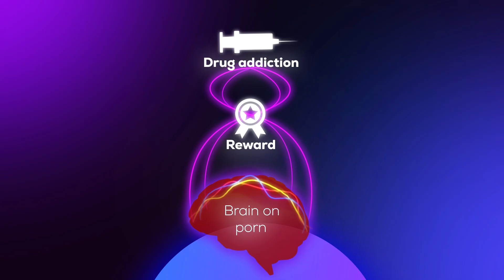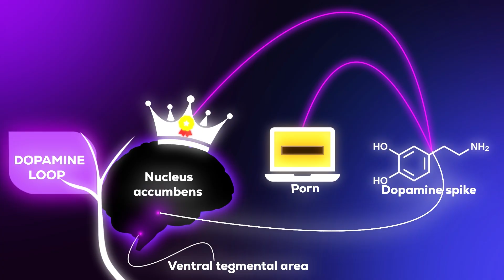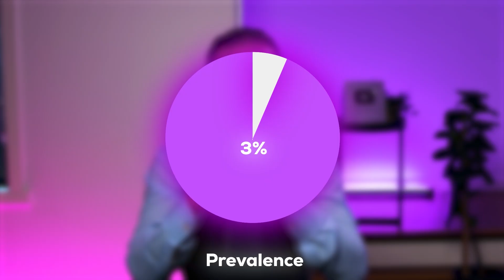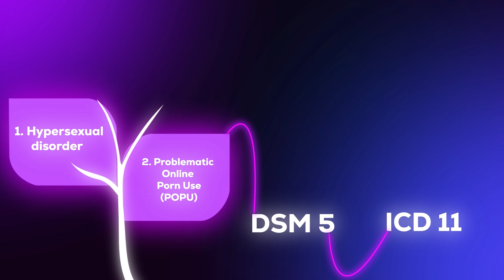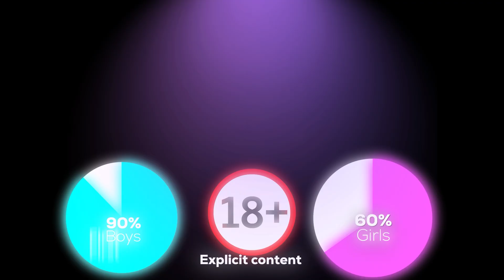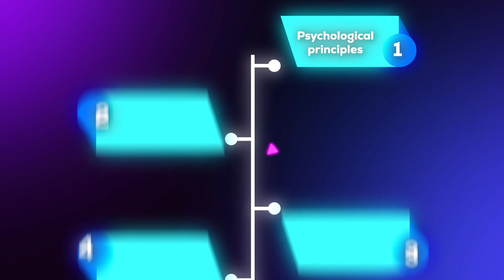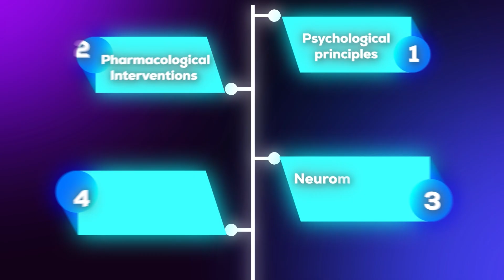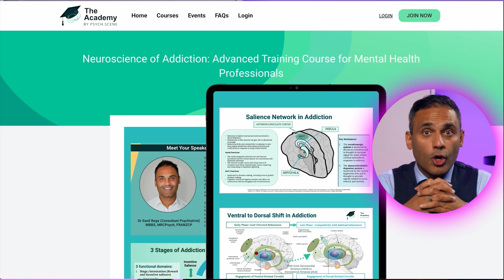How to Quit Porn — 12 Science-Based Strategies for Porn Addiction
This video dives into the neuroscience of porn addiction and its real-world effects on the brain, motivation, relationships, and erectile dysfunction. Presented by Consultant Psychiatrist Dr Sanil Rege, it explores how compulsive pornography use mirrors substance addiction—triggering changes in dopamine pathways, prefrontal regulation, and psychosexual development.
You'll learn how online porn exploits novelty-seeking circuits, what hypersexual disorder and POPU (Problematic Online Pornography Use) look like in clinical settings, and evidence-based strategies for treatment—both psychological and pharmacological.
Whether you’re a clinician or patient, this is essential viewing on one of the most hidden yet rapidly growing behavioural addictions.

🔍 Chapters & Timestamps:
0:00 – Introduction: Dopamine, Porn, and Modern Erectile Dysfunction (ED)
1:37 – The Dopamine Hijack: Why Novelty Overstimulates the Brain
3:16 – Hypersexual Disorder & POPU: Underdiagnosed and Misunderstood
4:24 – The Triple-A Engine: Why Online Porn Is So Addictive
5:12 – Early Exposure & Psychosexual Fallout
5:54 – Brain Changes: From Sensitisation to Hypofrontality
6:30 – Treatment Strategies: CBT, ACT, and Mindfulness
7:16 – Pharmacological Approaches: Naltrexone, SSRIs & More
8:21 – Emerging Interventions: rTMS, tDCS, and AI-Driven Tools

12 Strategies Backed by Neuroscience to Quit Porn:
1. Cognitive Behavioural Therapy (CBT)
2. Acceptance and Commitment Therapy (ACT)
3. Mindfulness-Based Relapse Prevention
4. Group Therapy & 12-Step Programs
5. Digital Self-Help Modules
6. Opioid Antagonists (Naltrexone, Nalmefene)
7. SSRIs (for OCD traits or comorbid anxiety)
8. Bupropion (to enhance motivation)
9. Other Medications (e.g., Topiramate, Buspirone)
10. rTMS (Repetitive Transcranial Magnetic Stimulation)
11. tDCS & Neurofeedback
12. Blended & AI-Driven Treatment Models

Key Educational Points:
✔ Porn hijacks the reward system like cocaine or meth—via the VTA–nucleus accumbens loop.
✔ Desensitisation leads to escalating content and real-life sexual dysfunction.
✔ Hypersexual disorder and POPU are clinically significant yet often hidden due to shame and stigma.
✔ Early exposure (avg. age 11) disrupts healthy psychosexual development.
✔ CBT, ACT, mindfulness-based therapies, and meds like naltrexone show promise in treatment.
✔ Novel interventions (e.g., rTMS) and digital recovery tools are emerging.

🎓 Dr Sanil Rege is a Consultant Psychiatrist and founder of The Academy by Psych Scene, a cutting-edge CPD platform for health professionals with expert-led courses in behavioural addictions, neuroscience, and clinical psychiatry.

👋 LET’S CONNECT!